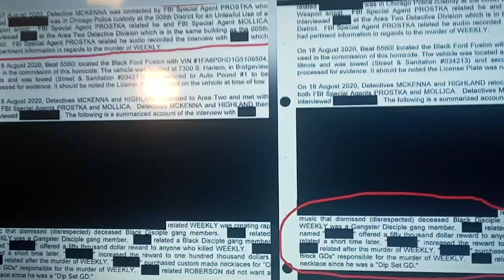King Von lil brother..(Louie V)..told on Von, Muwop & everybody in the FBG Duck case 🤫 (why he tell)